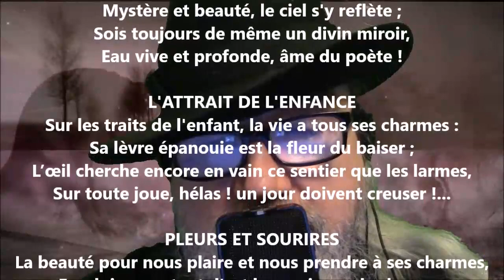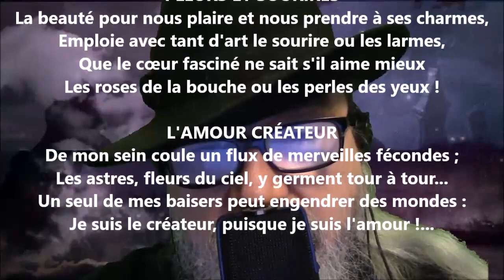Quatuor de quatrains - Gabriel Monavon lu par Yvon Jean